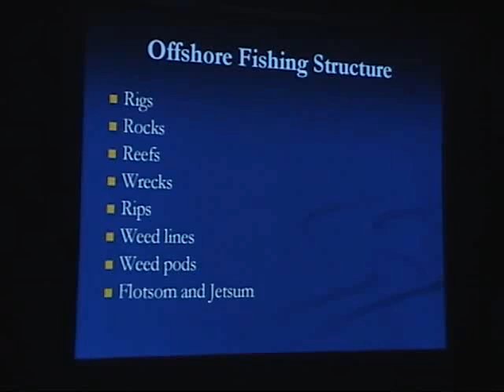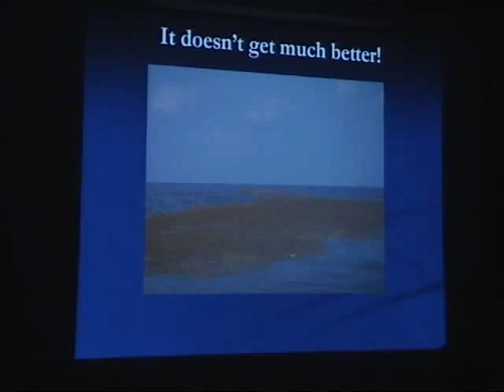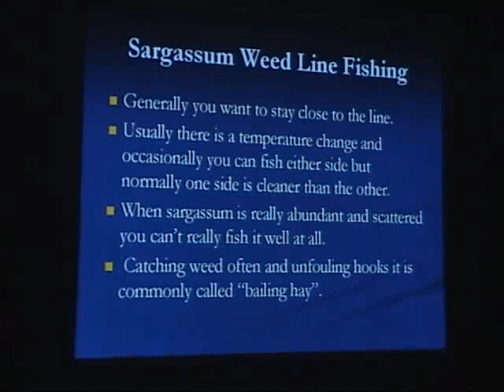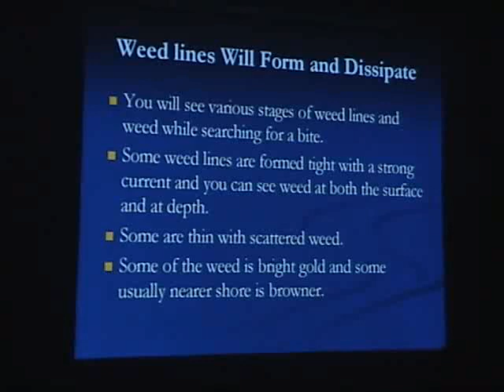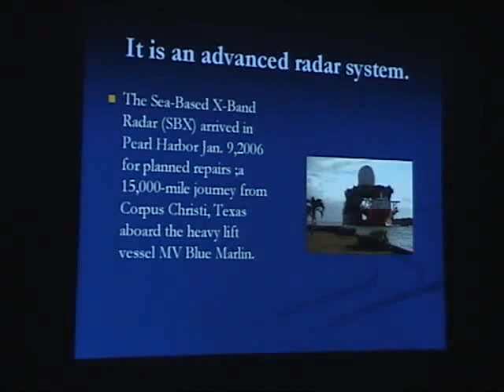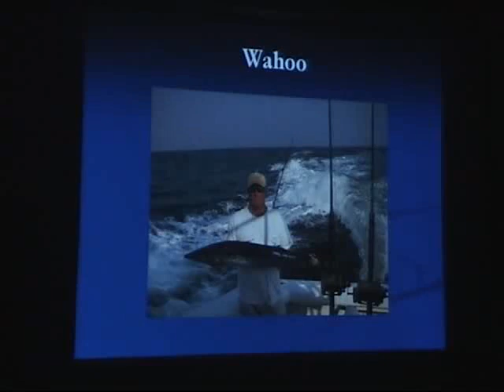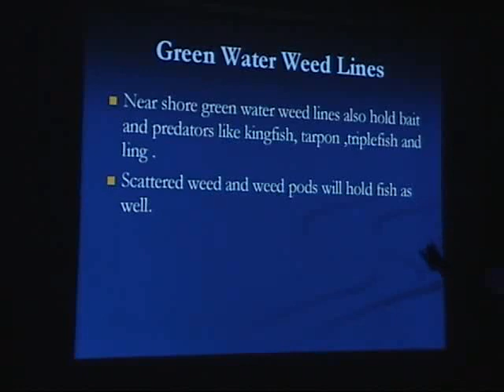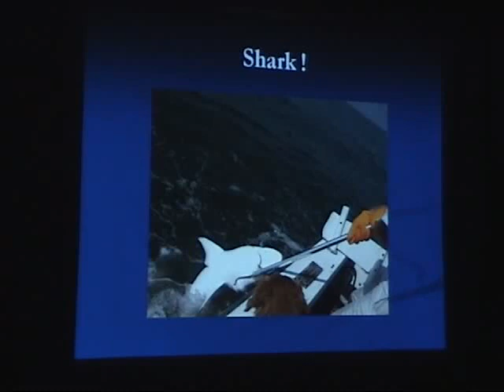Buddy Stanley - Fishing the "weed lines" in the Gulf of Mexico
From Sargassum Symposium 2008, Corpus Christi, TX